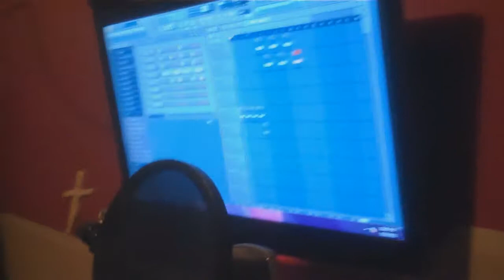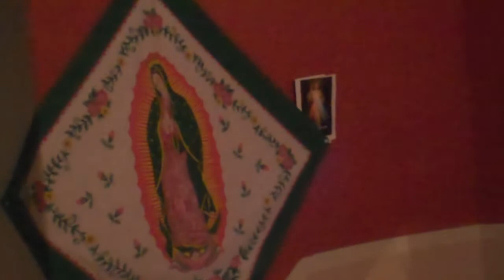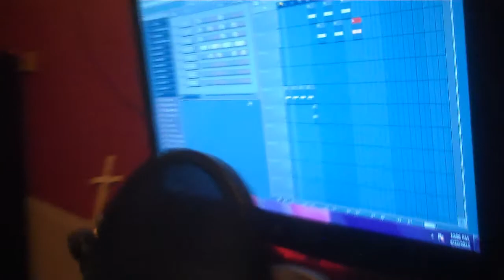Dembow Del Kachu - Chimbala ft El Alfa, & El Mayor Remix (2013) - Chikitin El Sofoke Musical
Algo que viene Rompiendo Bosinas !! El Dembow del Kachu ,  Un preview y Tu Me Deprogramas verso/verse

Chikitin Produciendo | Playboy En lo Controles | FlakoLobo Activo